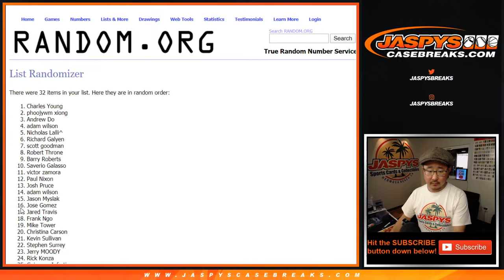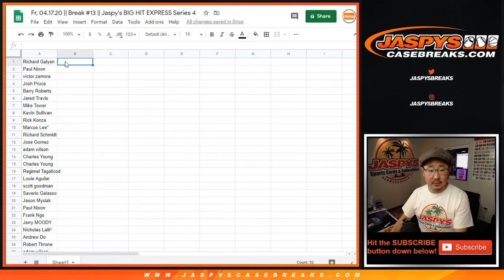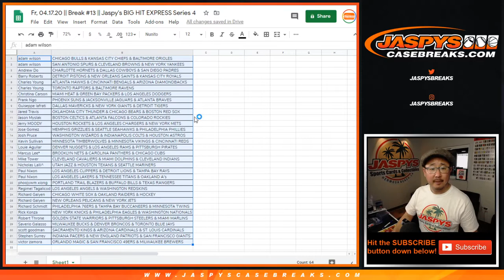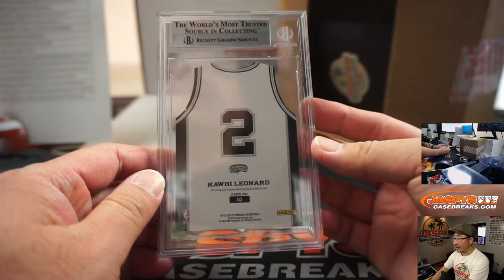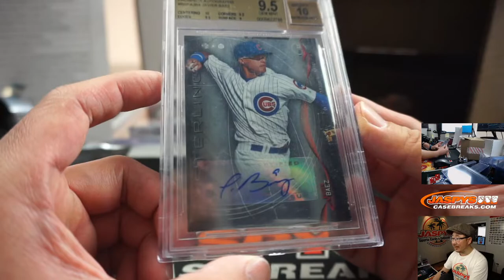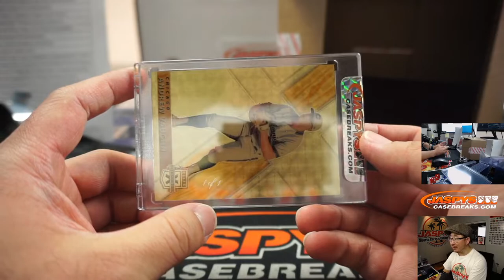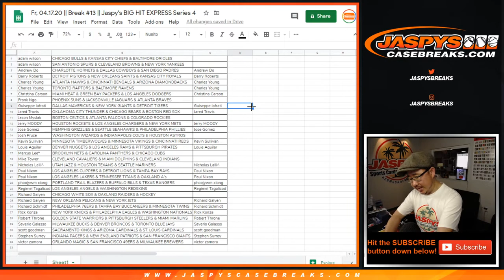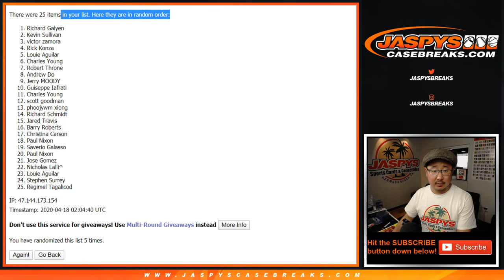Fr, 04.17.20 || Break #13 || Jaspy's BIG HIT EXPRESS Series 4